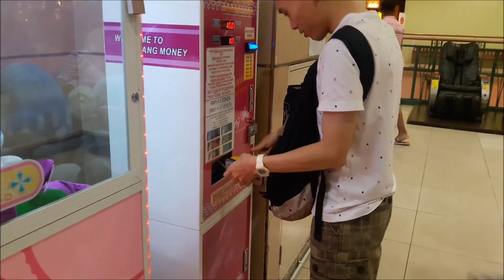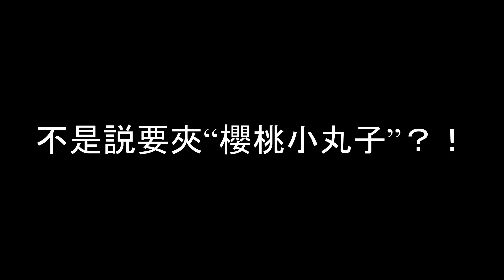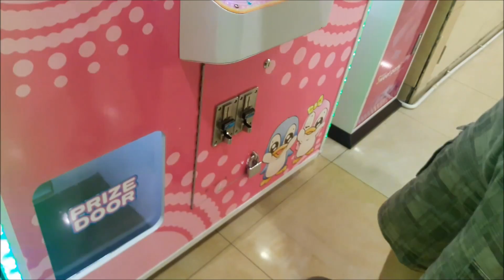夾娃娃挑戰-01:馬來西亞夹娃娃-挑战-冏凹兒 John Hour|SernHao Tv Clip Doll Challenge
今天找了冏凹兒John Hour來做我的特別來賓，和我一起挑戰夾娃娃！我們是在馬來西亞的一間百貨公司裏夾娃娃的。

這個夾娃娃真的是個不得了的游戲。相當的吸引人。一開始會沒什麽，可以越後來，越會上癮！
我這次是挑戰夾吉蒂貓(堤提貓、凱蒂貓），雖然是打算要夾櫻桃小丸子的，不過太難了，所以放棄了。哈哈。。。

夾娃娃表面是看有沒有運氣，但是還是要看有沒有技術。最後還是要看那機器有沒有動手脚。。。

在馬來西亞，夾娃娃一次可以是一零吉（RM1），或是RM2。要看那個娃娃的大小。

這裏我會不時來挑戰哦！記得留意我！

今天找了冏凹儿John Hour来做我的特别来宾，和我一起挑战夹娃娃！我们是在马来西亚的一间百货公司里夹娃娃的。

这个夹娃娃真的是个不得了的游戏。相当的吸引人。一开始会没什么，可以越后来，越会上瘾！
我这次是挑战夹吉蒂猫(堤提猫、凯蒂猫），虽然是打算要夹樱桃小丸子的，不过太难了，所以放弃了。哈哈。 。 。

夹娃娃表面是看有没有运气，但是还是要看有没有技术。最后还是要看那机器有没有动手脚。 。 。

在马来西亚，夹娃娃一次可以是一零吉（RM1），或是RM2。要看那个娃娃的大小。

这里我会不时来挑战哦！记得留意我！

更多觀看：
1) 【火曜夾娃娃】這應該是世上唯一受女生歡迎的流氓吧?? // 浣熊拉斯卡爾 x 氣志團 by Ryuuu TV / 學日文看日本

2) 【夾娃娃挑戰】我最理想的陽光型日本女高中生千歌醬～跟我回家吧!!【Love Live! Sunshine 高海千歌】#41 - by Ryuuu TV / 學日文看日本
3）【夾娃娃挑戰#33】馬來西亞夾娃娃那麽難？我們硬要來試試看　　/ 　海外のUFOキャッチャー

喜歡的youtuber：
SASA 木子莎莎
YooYo TV
Summer Jokes TV
TengTV /婷子頻道
SoniaSu TV
Ponggo DIY 碰果手作
Natayi
LindaTea Tv
JerryOppaTV【傑里歐爸】
Ivince 艾盈丝 's Talk
Hein Cream 龍大師
Ernest DoCRAZY
CoffeeTea&Jane
Chacha TV/看新加坡
CaroltsyTV
Aura Hola
AyuTV/日本留學旅行
AnimaJinx 傅長膨
AlexG Magic & Production